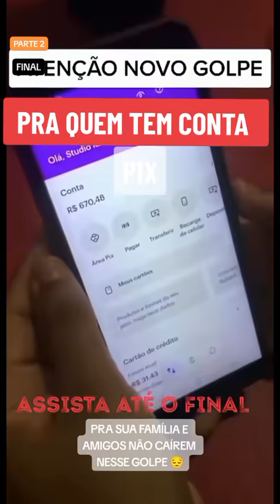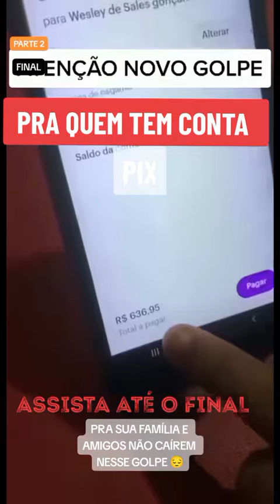5 de janeiro de 2024